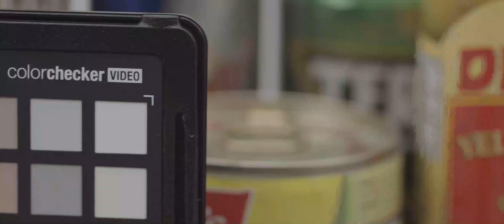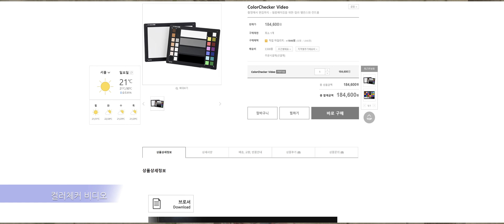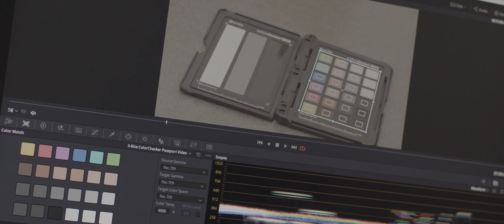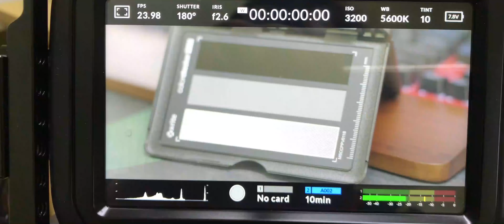실전 촬영의 이정표. 전문가들은 다 쓴다는 이것! 엑스라이트 컬러체커 패스포드 비디오 (X-Rite ColorChecker Passport Video)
사회적 분위기로 인하여 일제 리뷰는 못하겠고... 이건 미제에요. =ㅂ=);;;
제가 후보정은 전문가가 아니라서 촬영까지만 할게요. 보정방법은 검색하시면 많이 나옵니다.